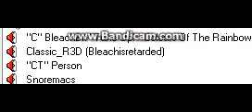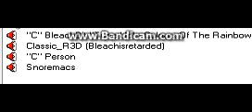Ventrilo Harassment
This just randomly happened when 2 people were arguing about DDoS'ing each other. Which, I think is very childish for someone to do.